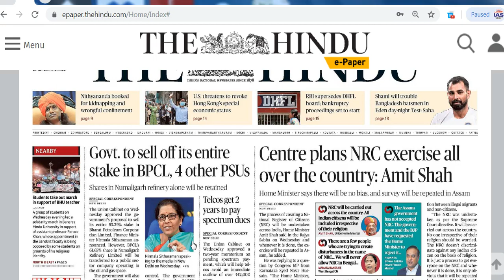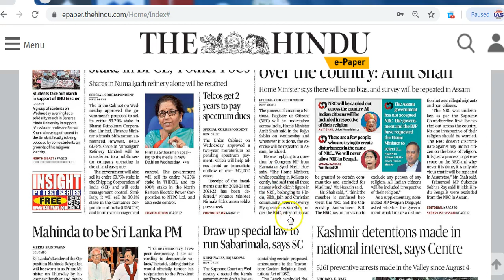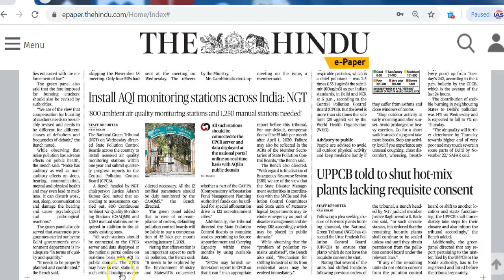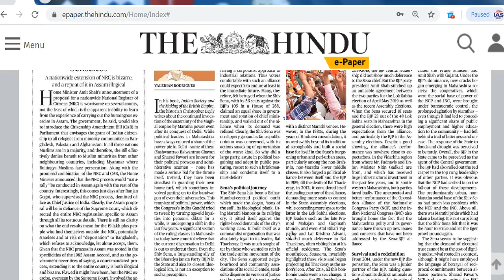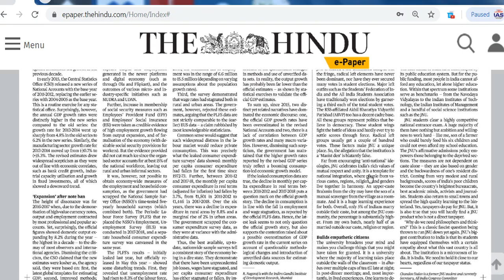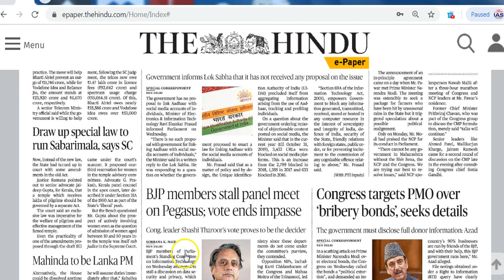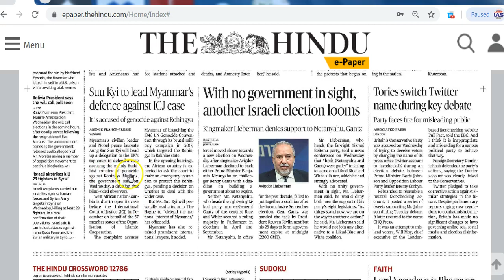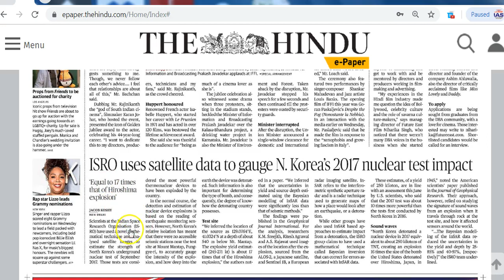IAS Daily CurrentAffairs2019 | The Hindu Analysis by Mrs Bilquees Khatri (21 November 2019)